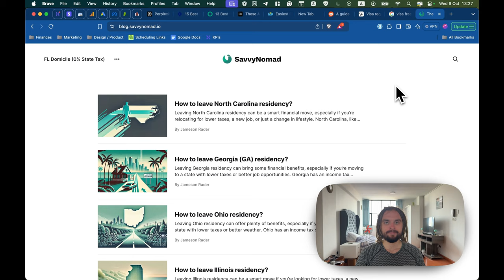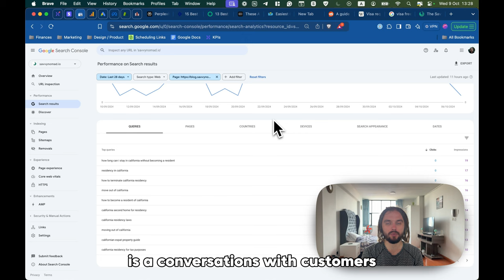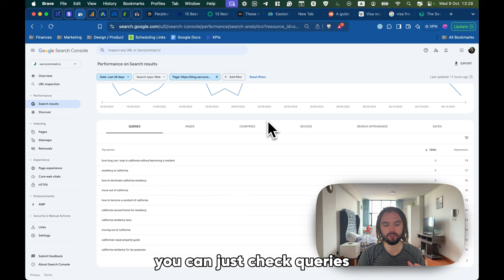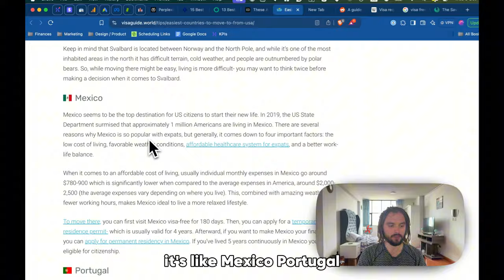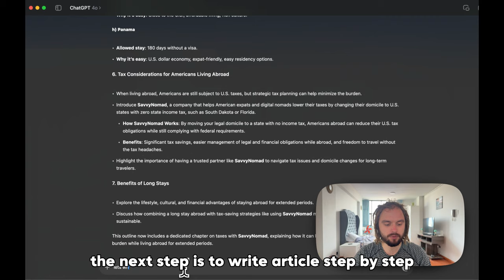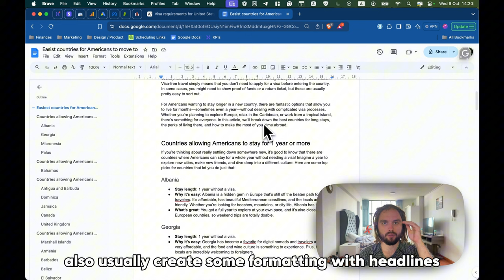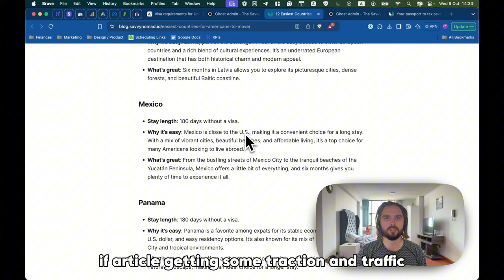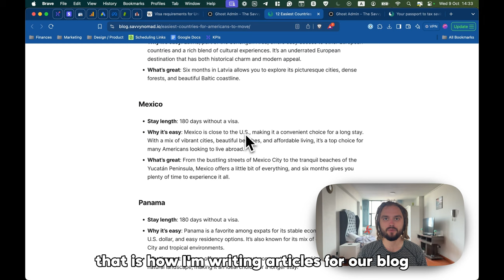building a $1m startup from a desert in Peru | my step-by-step article writing process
I’m Bo, a nomadic startup founder traveling the world while building my business

join me on a journey to build my startup and enjoy nature in Peru!

in this week’s vlog, you’ll get an inside look at:
00:00 intro
00:15 week goals
01:51 exercise routine
02:32 writing article from scratch
10:20 adventure time
11:31 reflection on the week
13:57 closing remarks